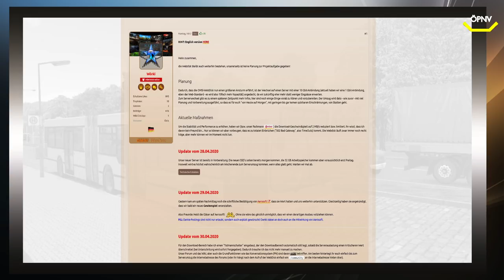ÖPNV News #63 Omsi 2, Lotus und S25 für Train Simulator 2020 uvm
Omsi 2 Düsseldorf Ausbauplan 2020

Omsi 2 Addon Bienvenue en France!

► CPU: Intel Core i5 4690
► Mainboard: ASUSTek H81M-C
► Arbeitsspeicher: 16 GB G.Skill
► Grafikkarte: NVIDIA GTX 1080
► Monitor: U28E590 4K Monitor
► Lenkrad: Logitech G29
► Kopfhörer: Sennheiser TR175
► Mikrofon: Auna MIC